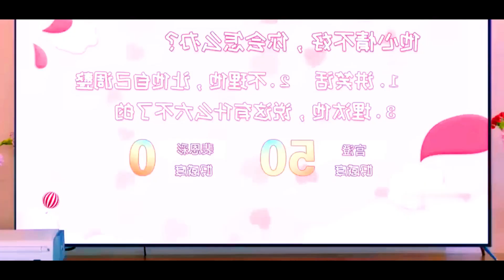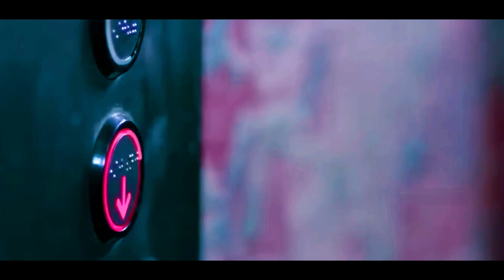Rich Boy Falls For K-pop Girl💗New Korean Mix Hindi Songs💗Korean Drama💗Korean Love Story💗Chinese Love